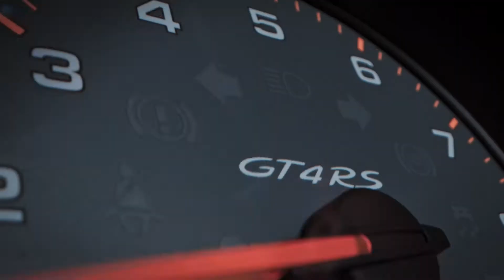Porsche 718 Cayman GT4 RS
Porsche 718 Cayman GT4 RS. Więcej o tym samochodzie